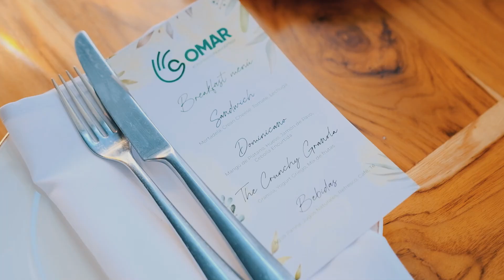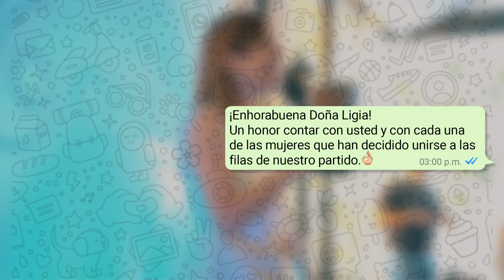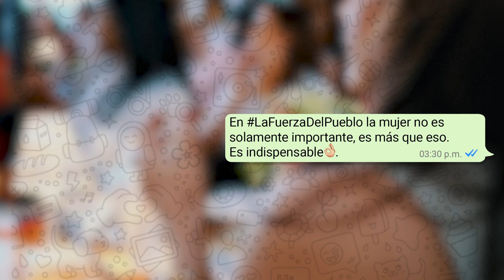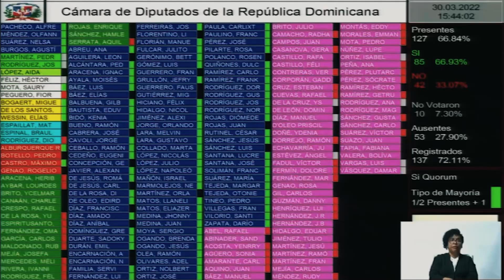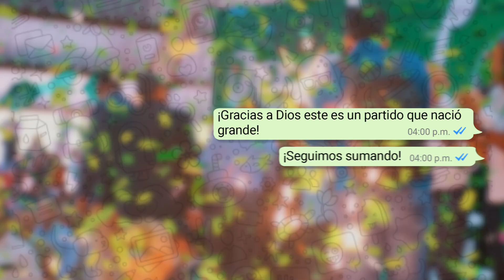¿Senador o Alcalde? Aquí Mi Respuesta...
¿Senador o alcalde? Después de mucho pensar, aquí les dejo mi respuesta definitiva. También, en este noveno episodio les muestro varios eventos importantes en los que tuvimos el honor de participar.

Gracias por acompañarme en este espacio, donde estaré mostrando cuáles son los retos, las experiencias y situaciones que vive un diputado en la República Dominicana. Mi intención es la de siempre, que podamos vivir juntos el proceso de construir una HistoriaNuevaYMejor.
Así que ya saben, suscríbanse, compartan y estén atentos a mi canal de YouTube, en el que cada mes les estaré compartiendo un episodio de todos los sucesos que vivimos los que trabajamos desde esta curul. ¡Un abrazo a todos!